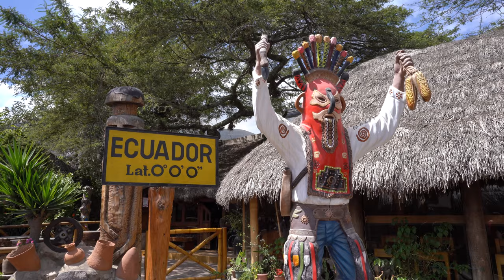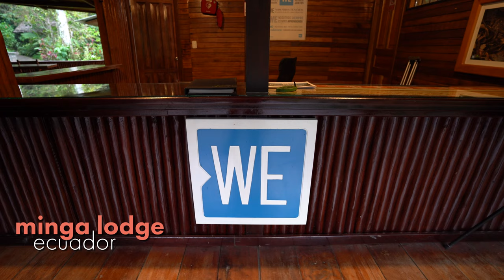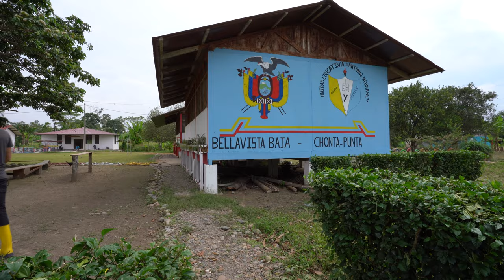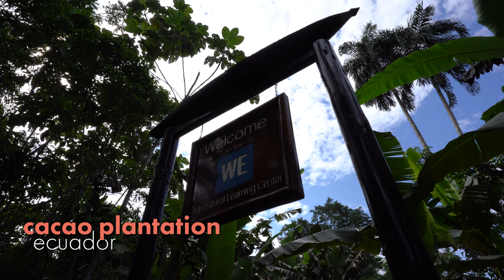36 | 'Zero Zero Zero' | Quito, Minga, Banos | Ecuador & Galapagos (Me to We) 1/2 | Contiki Odyssey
Ready to book a Contiki?

By using these links, you're directly contributing to the growth and sustainability of my platform, allowing me to continue creating valuable content for you all. Thank you for your support!

THIS EPISODE
After a short rest during the Christmas break, I venture off to South America for this first time and explore the city of Quito, the jungles of the Amazon, and the crazy adventures of Banos.

NOTE: This episode features additional footage provided (with permission) by Tom Strickland and Patricia Santos of "Cheapish Travels"

Check out Patricia Santos on Instagram ➤ @simplysantos
Check out Tom Strickland on Instagram ➤ @tomstrickland

TRIP FEATURED IN EPISODE
Ecuador & Galapagos Island Hopper (Me to We) | Lava Line

CONTIKI ODYSSEY SUMMARY
I am embarking on a 400 day Contiki marathon that will span 6 continents, 50 countries, 200 cities, and 20 different Contiki tours back-to-back. During my travels, I'll be uploading weekly vlogs that will showcase the people, places, food, and activities that I encounter throughout the journey along with full reviews about each specific tour. If you're thinking of doing a Contiki yourself - or if you just want to watch a man slowly deteriorate as he drinks and parties his way around the globe - please subscribe to my channel and don't forget to hit the bell to be notified when each new episode goes up.